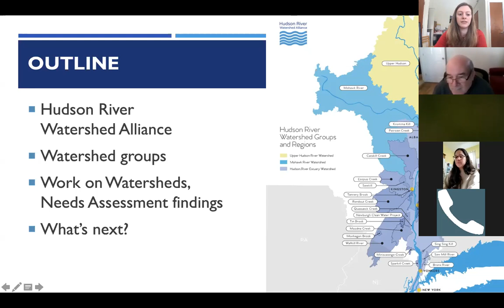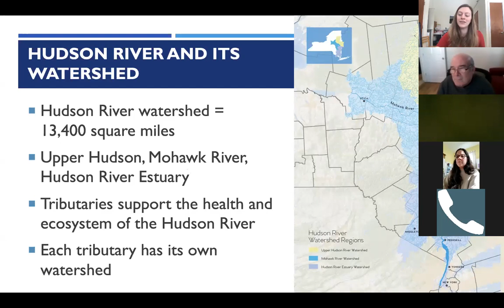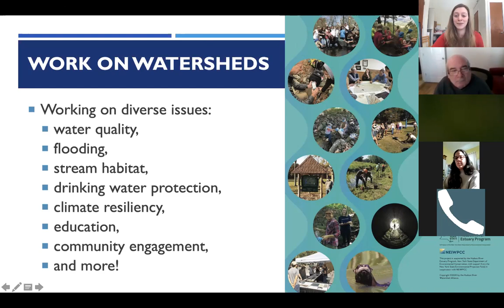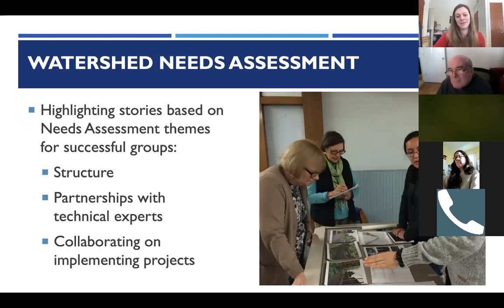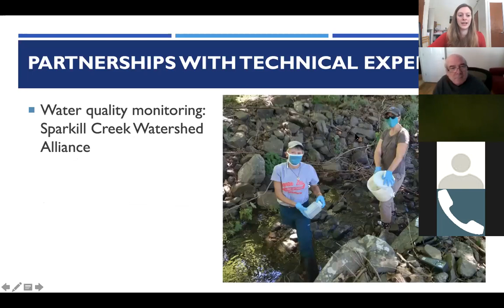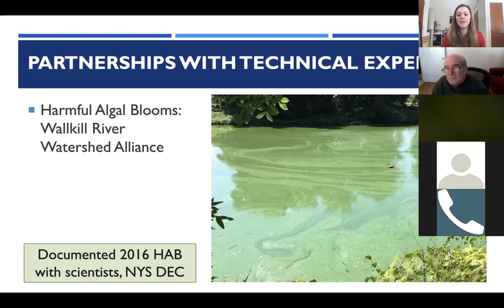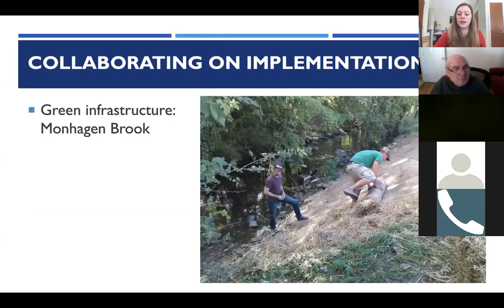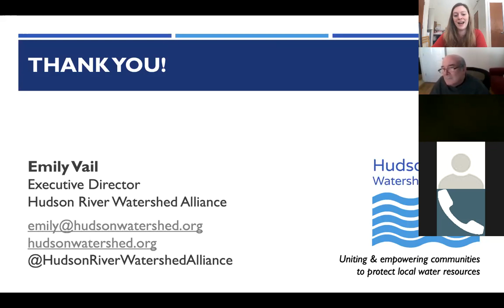Work on Watersheds | Moodna Council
Emily Vail, executive director of Hudson River Watershed Alliance, presented "Work on Watersheds" at the Moodna Creek Watershed Intermunicipal Council quarterly meeting.